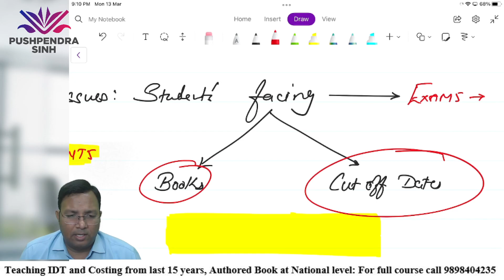Some Inputs/Suggestions for CMA Institute - Specifically for Books & Practical Training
🎯 Indirect Taxes GST for Nov 23 and May 23 for CA,CMA & CS students

🏹Want to “Make It”⁉️, then find yourself a Mentor‼️‼️
🚀In our quest to serve you the best I CA Pushpendra Singh Sisodia & my team would like the students to come and join the journey to be A Chartered Accountant.
🎯 🚫Don’t let yourself look back so come and join us in the quest of becoming A Chartered Accountant with other 16,000+ students. 🚸
✅This year we bring our CA Intermediate & CA Final Course at our Best Prices.💯

🚀 For updates, Free notes, Special discounts on courses-
Follows us. ➡️ Follow us for updates:

For help or support Whatsapp only on 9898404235